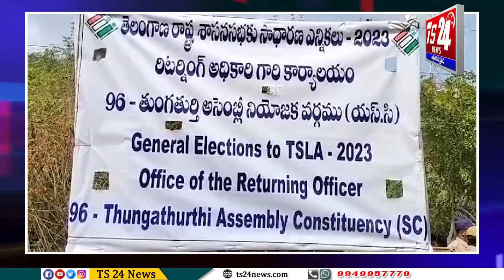తుంగతుర్తి నియోజకవర్గ కేంద్రం లో నామినేషన్ల పక్రియ కు సర్వం సిద్ధం |TS24 News